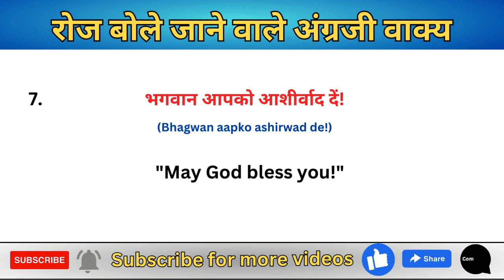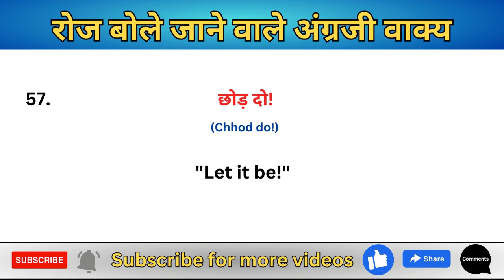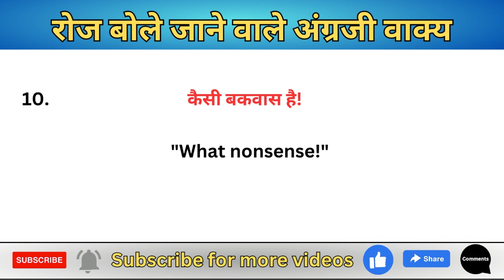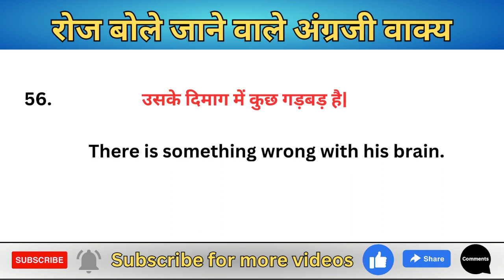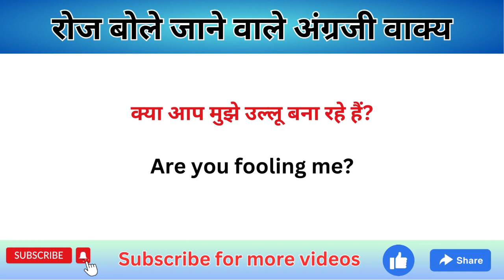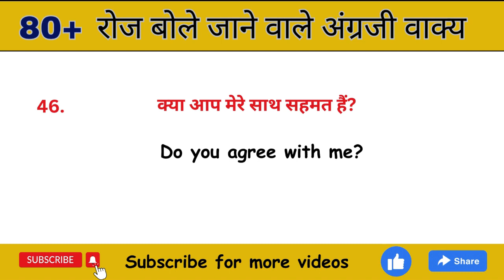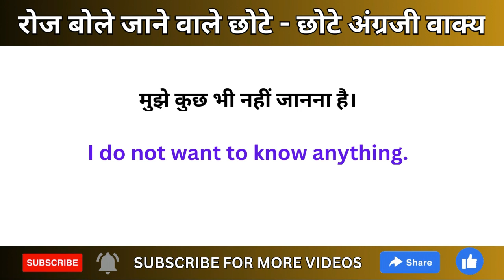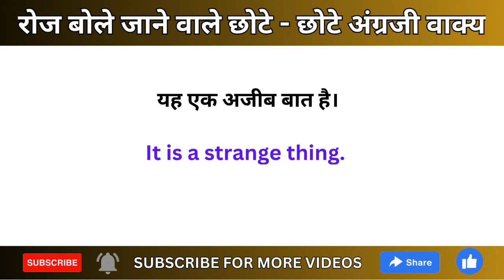350 रोज बोले जाने वाले अंग्रजी वाक्य || Daily Use English Sentences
रोज बोले जाने वाले अंग्रजी वाक्य || Daily Use English Sentences ||  @EnglishMeaningEM